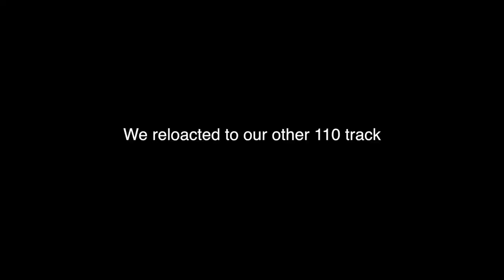3 WAY PIT BIKE BATTLE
We got the band back together to do some KLX 110 racing! All Kawasaki.

Business IG: senorsnipes
personal IG: I_love_yoga_pants

HOBBIES?